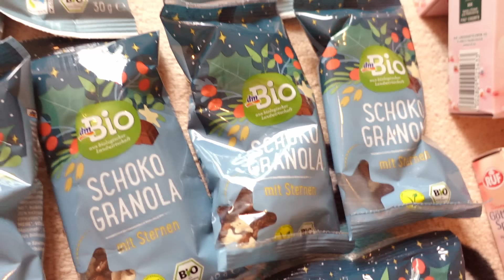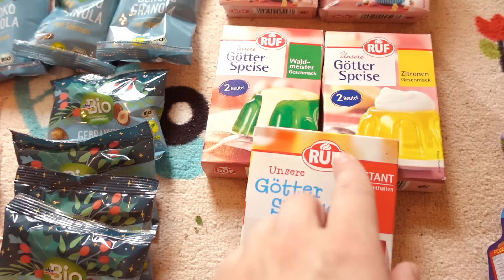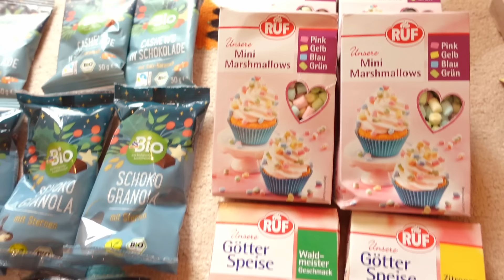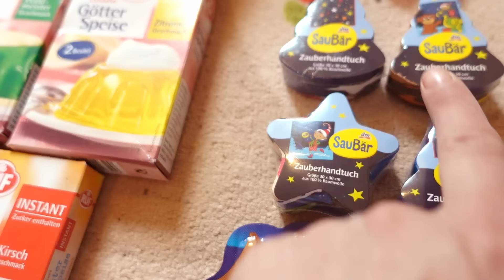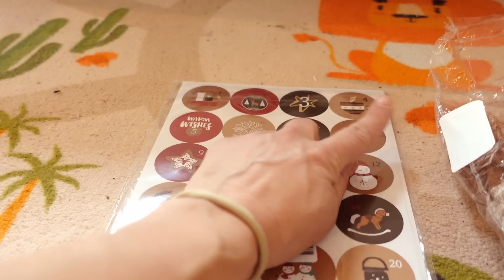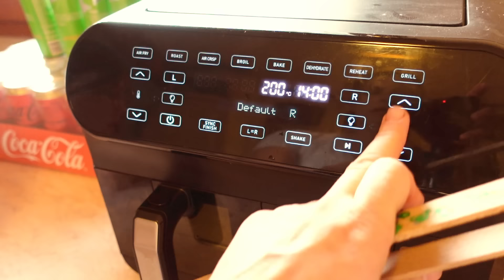Selbst gemachter Adventskalender sprengt Budget - Vlog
Im Vlog heute werde ich Adventskalender selber basteln für 4 Kinder - leider klappt das mit dem Budget nicht so ganz. Ausserdem versuche ich den Haushalt zu schaffen in 10-Minuten-Blöcken.

Werbung
Der Staubsauger im Video ist der Ultenic U16 Flex Akku Stabstaubsauger:

Empfehlungen und im Video erwähnt:

Ich hoffe ich kann andere mit meinem Vlog über meinen Mamaalltag ein wenig motivieren. 💕